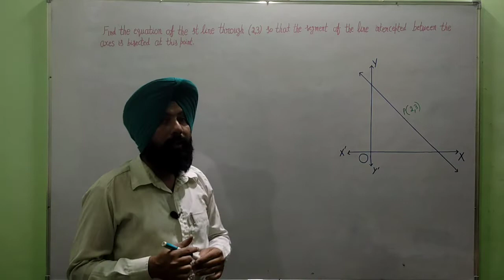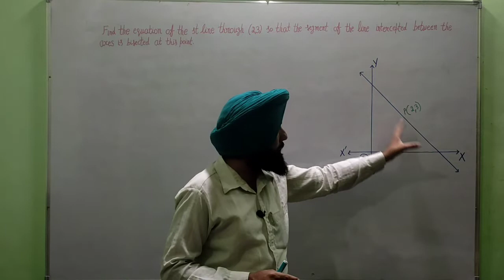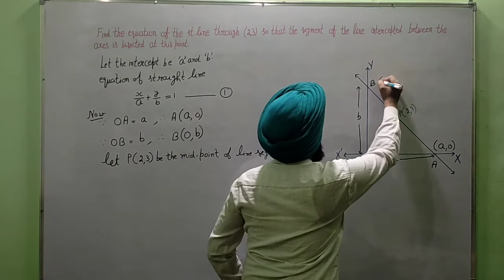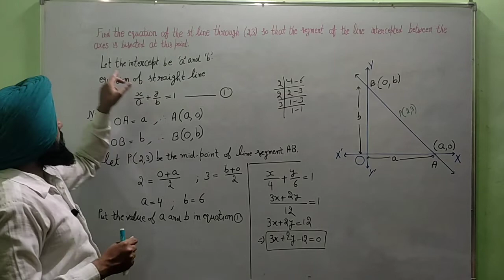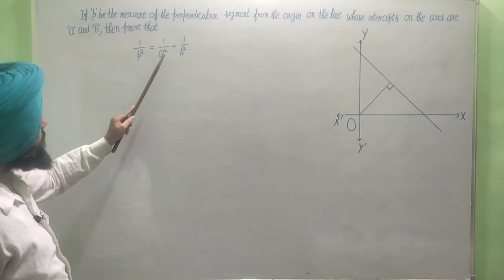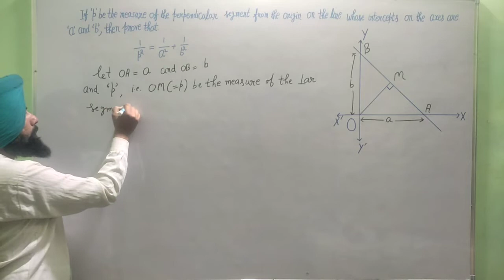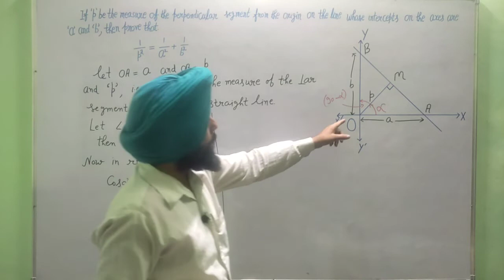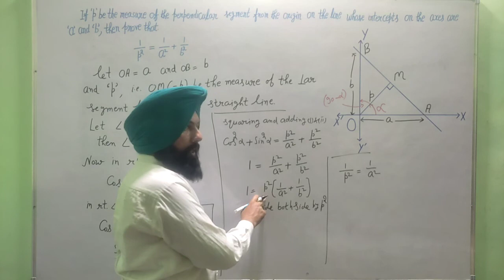STRAIGHT LINES (part15) class +1